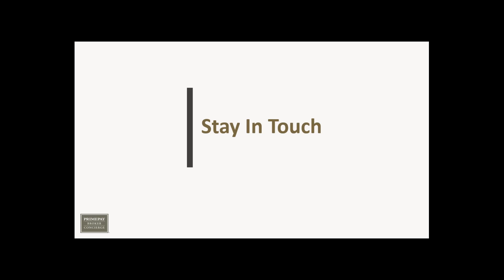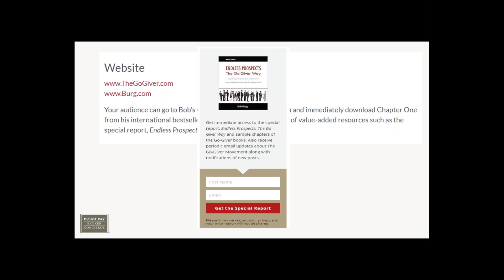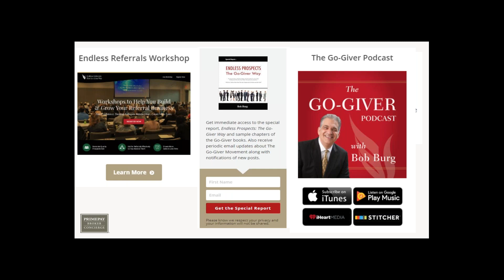The Go Givers Principle for More Success and More Sales